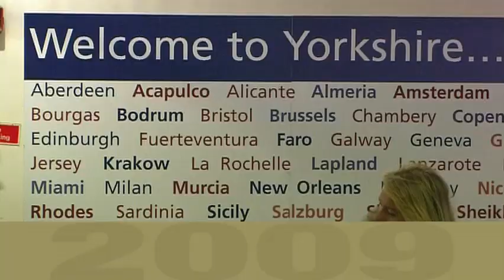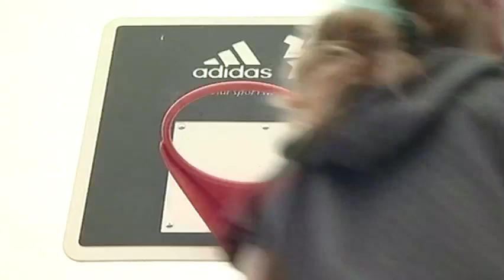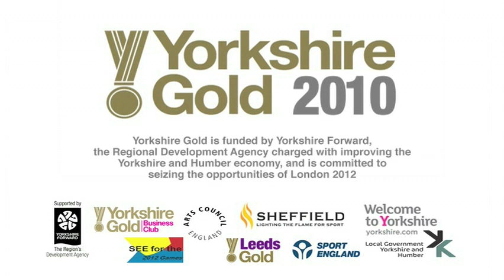Yorkshire Gold Review of 2009